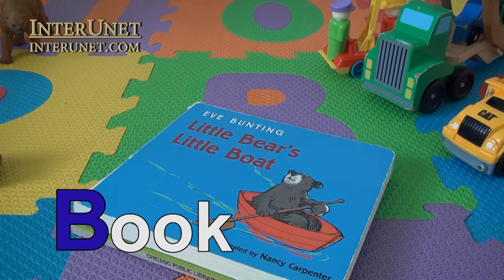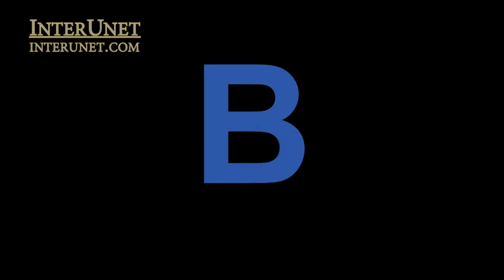Learn letter B with a bear and a boat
Fun learning video for kids. Learn letters by playing with toys.